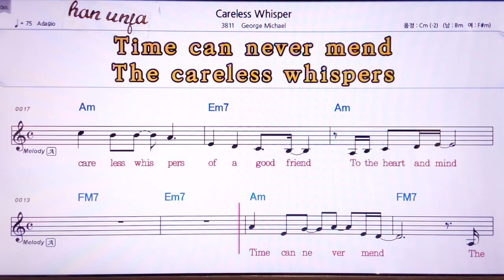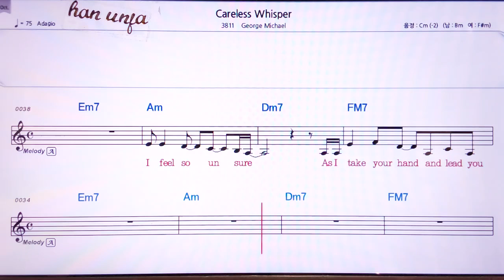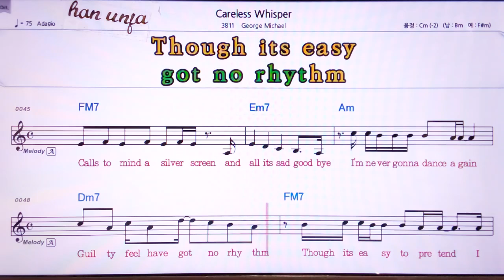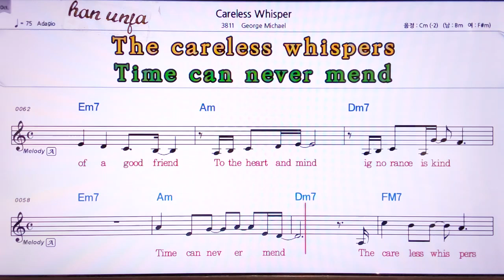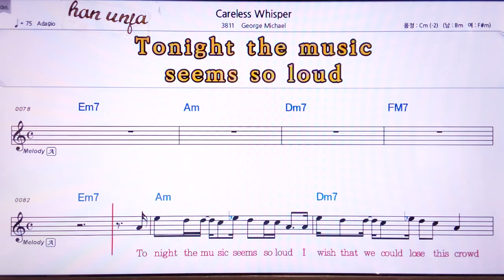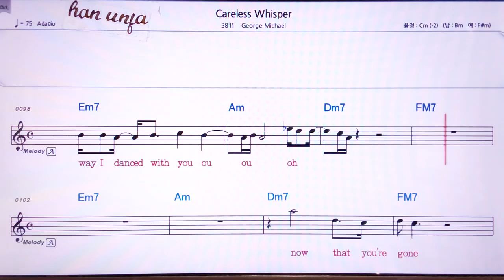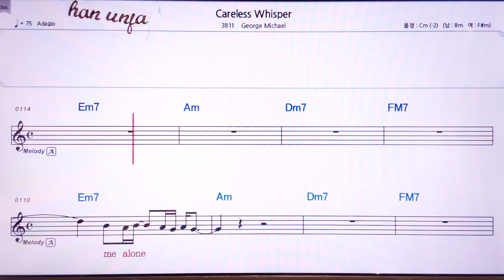💖Careler Whisper/Goerge Micael 👍MR,노래방, 악보, 코드,Karaoke With Sheet Music